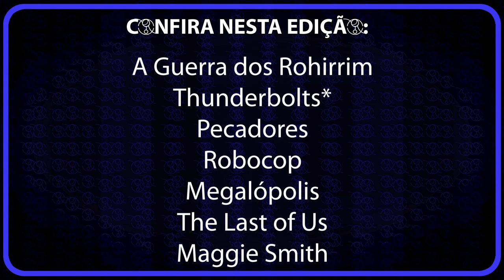SCI-FI NEWS #73 - RESUMO DAS NOTÍCIAS DA SEMANA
SCI-FI NEWS #73 com as notícias fresquinhas do mundo na cultura pop.
Venha conferir tudo de mais relevante que rolou na última semana.

00:00 - Início
00:40 - A Guerra dos Rohirrim
01:10 - Thunderbolts*
01:45 - Pecadores
02:15 - Robocop
02:48 - Megalópolis
03:23 - The Last of Us
04:02 - Maggie Smith
04:49 - Encerramento